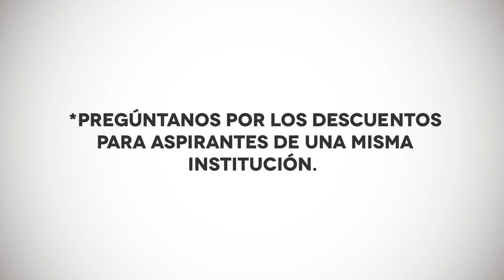Posgrados Escuela de Ciencias de la Educación - Universidad Icesi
Nuestra Escuela de Ciencias de la Educación cuenta hoy en día con 3 maestrías.